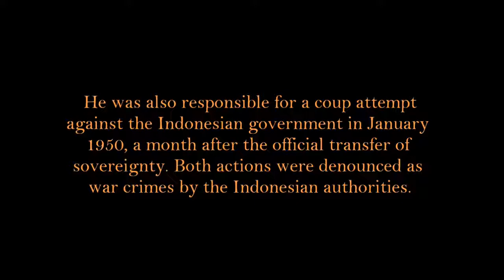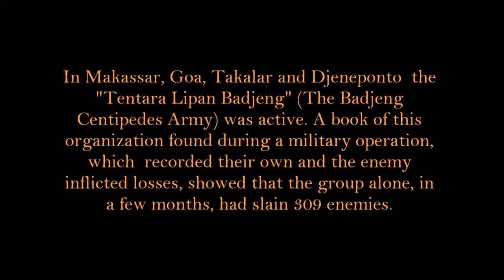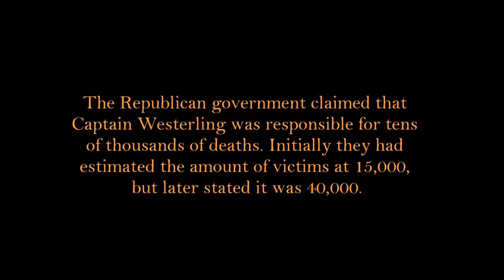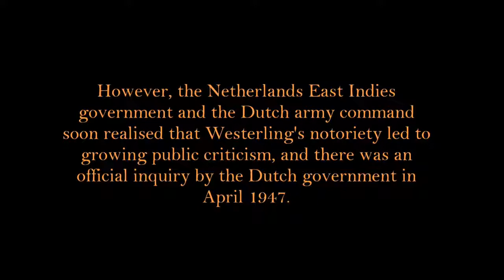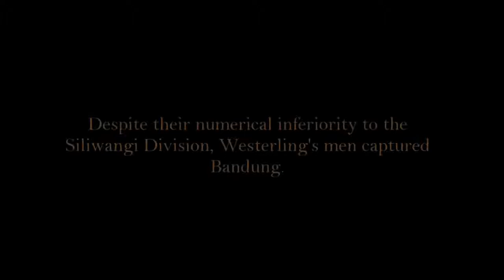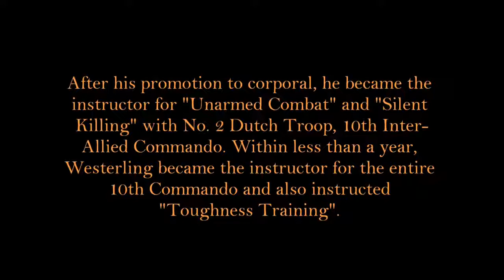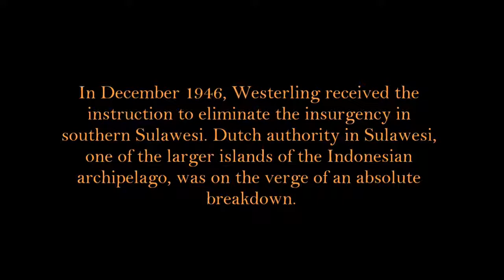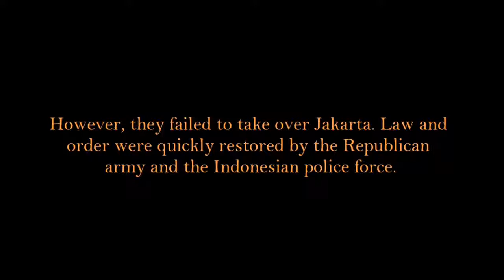Apocalypse now! Captain Westerling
Raymond Pierre Paul Westerling (31 August 1919 – 26 November 1987), nicknamed the Turk, was a Dutch military officer of the KNIL (Royal Netherlands East Indies Army). He waged a massacre.

Westerling over de acties op Celebes.

Kasus pembantaian / pelanggaran HAM setelah kemerdekaan yang belum terselesaikan secara adil kepada korbannya oleh pihak Belanda.

Juragan Amir merupakan channel informasi terbaru dan penting untuk anda.